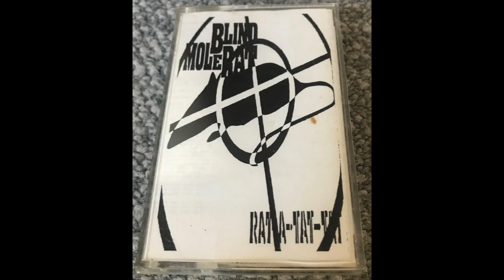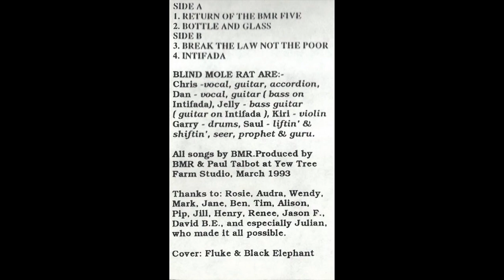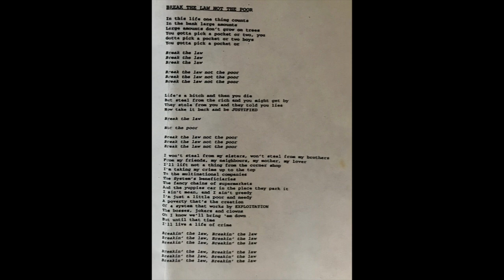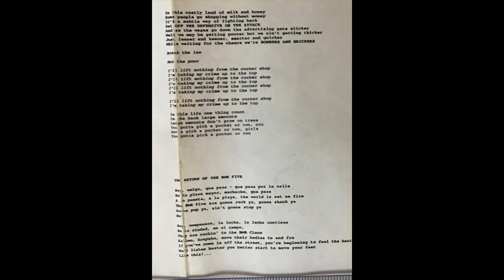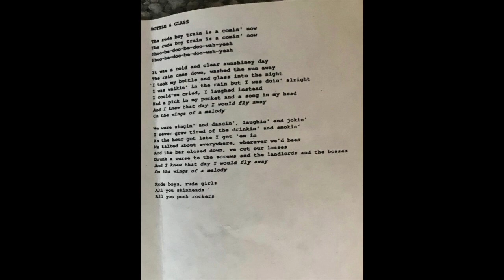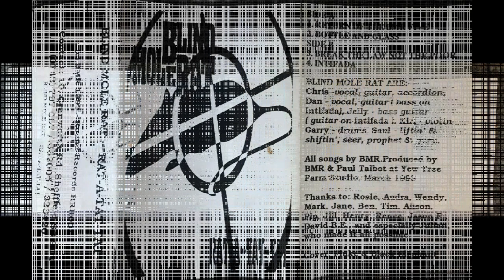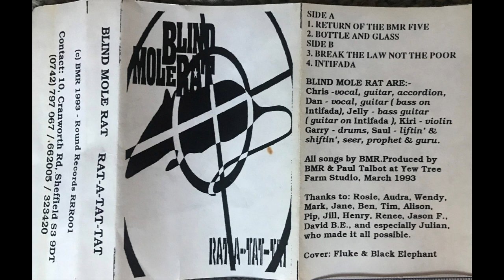Blind Mole Rat - RAT-A-TAT-TAT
A1. Return Of The BMR Five 0:00
A2. Bottle & Glass  3:55
B1. Break The Law Not The Poor  9:04
B2. Intifada  13:27

Blind Mole Rat  - RAT-A-TAT-TAT/Round Records – RRR001/1993

Folk-punkowa kapela z Sheffield  .Grali  chyba ze trzy trasy w Polsce .Poza typowo celtyckimi brzmieniami, można w ich muzyce usłyszeć choćby wpływy meksykańskie czy żydowskie. Nieobce im też było ska. Ich pierwsze wydawnictwo na polskim rynku to kaseta „Live in Poznań”-  koncertowy bootleg nagrany w Poznaniu i  dość wiernie oddaje atmosferę towarzyszącą koncertom zespołu. Drugi fonogram kapeli to kaseta demo „Viva Zapatta!”.

Celem wgrania tego materiału    jest promocja i rozpowszechnianie muzyki . Jeśli podoba  się Tobie  ten album- kup go z legalnego źródła .Wspieraj polską kulturę , zwłaszcza niezależną !
Podoba się ?